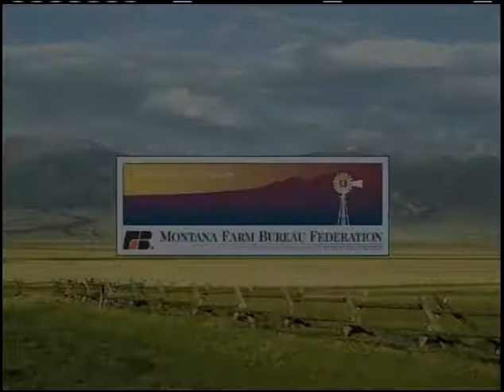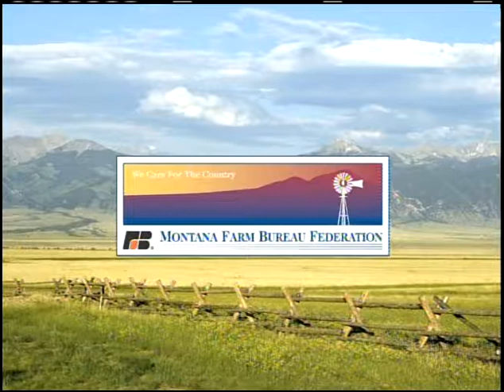Endangered: Agriculture's Next Generation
A personal look at four Montana farm and ranch families. Produced by the Montana Farm Bureau Federation